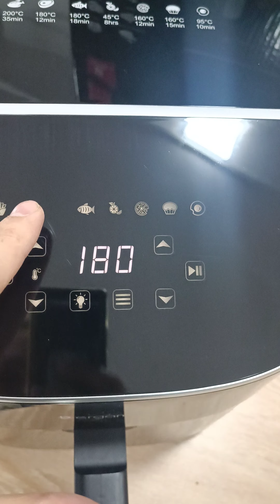alt-üst sipirali airfryer